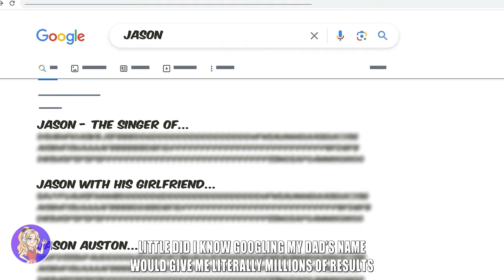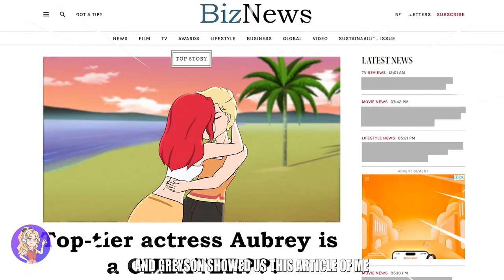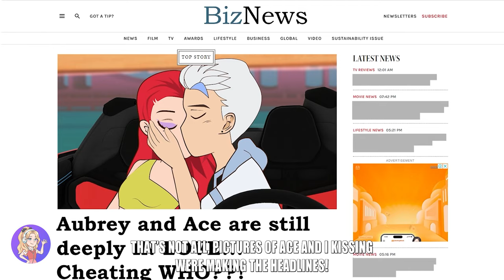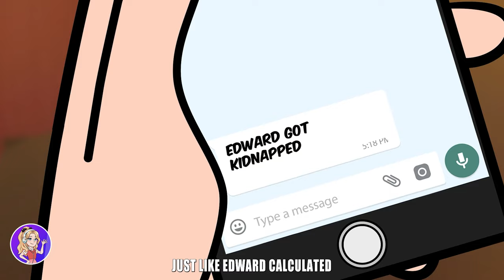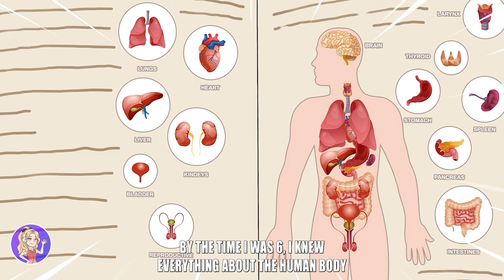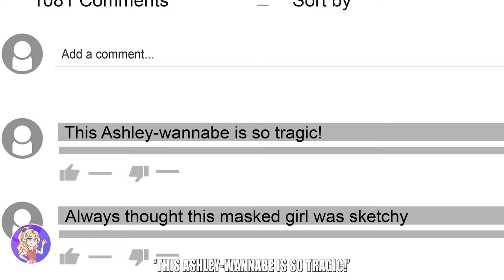I Started A Rumor About My Friend. Now I’m In Trouble